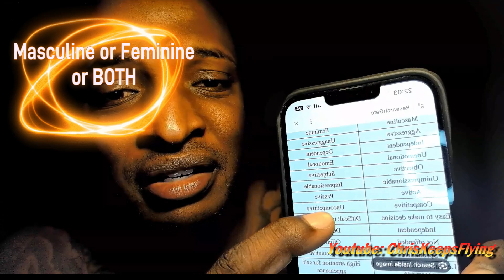Masculine vs. Feminine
Each of us, has a gender specific role to play. You can't play both roles LOL. But if you know you aren't maximizing your characteristic as a masculine male  or feminine female, now is the time to step your game up!